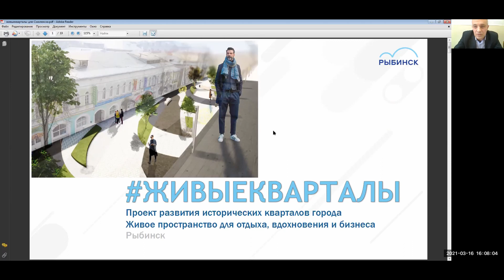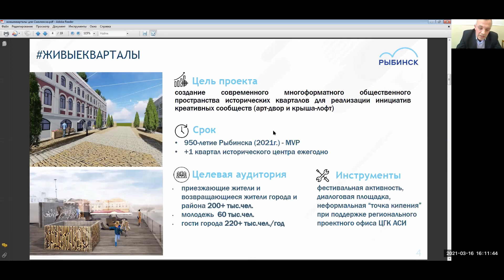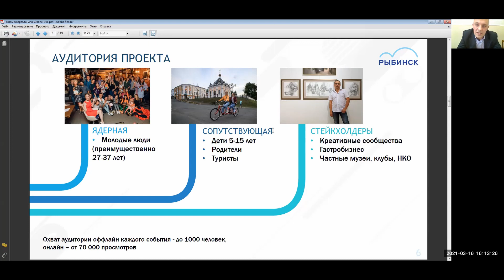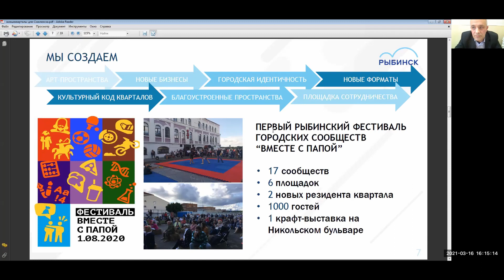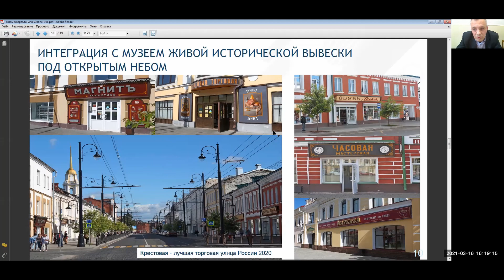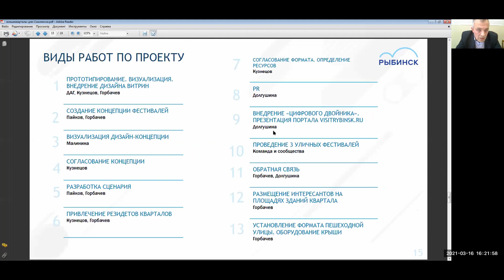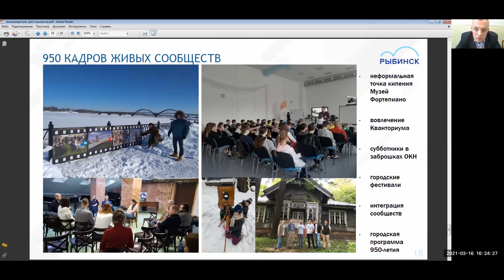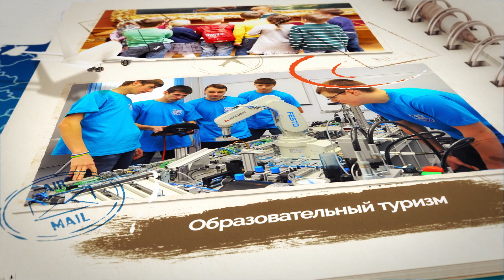3 "ЖивыеКварталы. Рыбинск", Алексей Кузнецов, ТурАкселератор